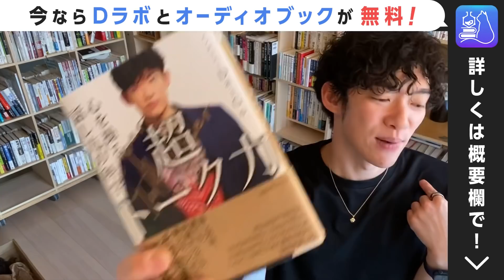金持ちへの道を阻む考え方 TOP10 【マネースクリプト②】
わずか599円で毎月20冊以上の書籍・論文の知識が1日あたり【わずか10分】で学べる

※クレカ登録がありますが、20日以内に解約すれば一切のお金はかかりませんのでお気軽にどうぞ

MIND OVER MONEY―193の心理研究でわかったお金に支配されない13の真実 を Amazon でチェック！

「幸せをお金で買う」５つの授業を Amazon でチェック！

サブスクリプション―「顧客の成功」が収益を生む新時代のビジネスモデル を Amazon でチェック！

ＧＩＶＥ ＆ ＴＡＫＥ「与える人」こそ成功する時代 三笠書房　電子書籍 を Amazon でチェック！

＼今ならオーディオブック無料♫／
メンタリストDaiGoのオーディオブックは
こちらから【どれでも1冊無料】

Amazon無料オーディオブック一覧
▶︎究極のマインドフルネス
▶︎超効率勉強法
▶︎自分を操る超集中力
▶︎超習慣術
▶︎人を操る禁断の文章術
▶︎知識を操る超読書術
▶︎後悔しない超選択術
▶︎最高のパフォーマンスを実現する超健康法 を
▶︎ムダに悩まない理想の自分になれる　超客観力 を
▶︎先延ばしする人は早死にする! 「あとで」を「すぐやる」に変える心理学
▶︎「好き」を「お金」に変える心理学
▶︎人生を思い通りに操る 片づけの心理法則

Bradley T. Klontz et al. (2008)Wired for Wealth: Change the Money Mindsets That Keep You Trapped and Unleash Your Wealth Potential. HCIISBN: 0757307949

今なら Dラボとオーディオブックが概要欄から無料 This video is just “my consideration” based on above literature. Don’t take it seriously.